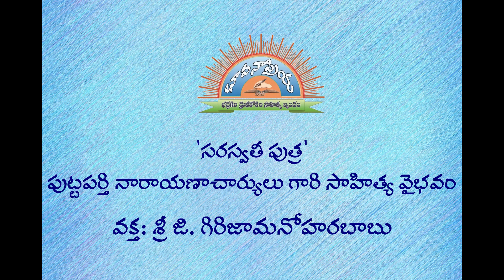20230715 భావనాప్రియ శ్రీ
20230715
20230715 BhavanaPriya Sri